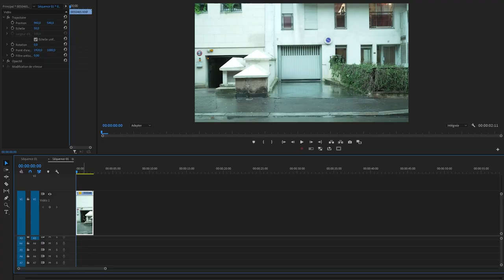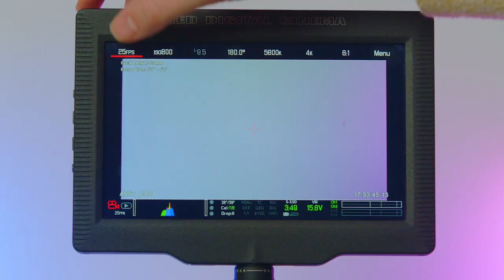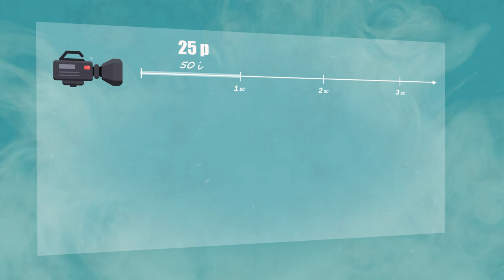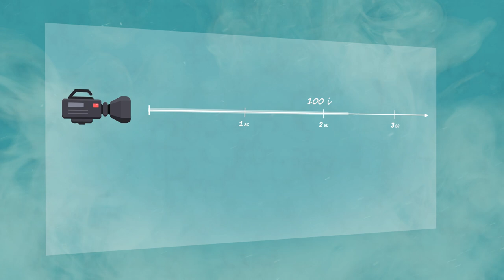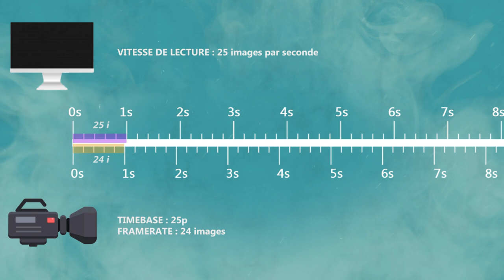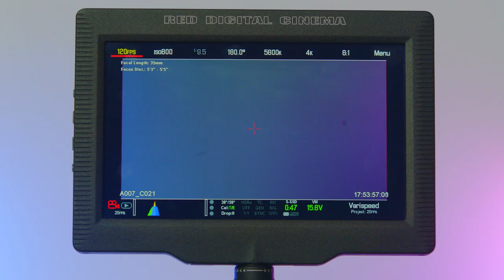LE SLOW MOTION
Timebase, framerate... Découvrez tous les secrets du slow motion dans cette nouvelle vidéo !

Puzzle Vidéo
17 rue de la reine blanche
75013, Paris